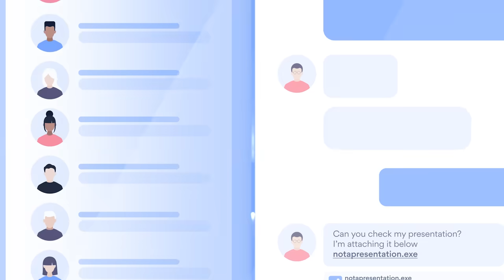DEN SOM SKRATTAR FÖRLORAR – BEST OF 2022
Ett ihopklipp av de roligaste skämten vi drog under 2022, hoppas ni gillar videon! :)

Här är länken för att ta del av NordVPN:s erbjudande – riskfritt med NordVPN:s 30 dagars pengarna tillbaka garanti.